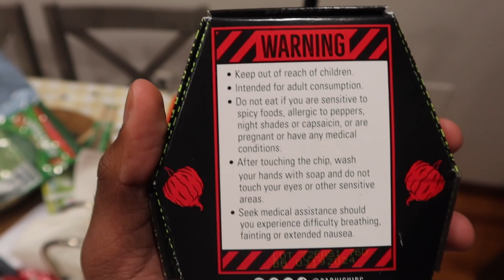2023 Paqui One Chip Challenge! *GONE WRONG*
🔥 Taking on the Paqui One Chip Challenge 2023! 🔥

 I tackled the Paqui One Chip Challenge 2023! 🌶️🔥 If you haven't experienced it, trust me, this chip means business – it's scorching hot!

Join me as I dive headfirst into this epic challenge, pitting my taste buds against the intense heat of the legendary Paqui one chip. Will I conquer the heat and emerge victorious, or will this chip prove to be my spicy kryptonite? Tune in to find out!

If you're a fan of thrilling challenges, hilarious reactions, and a touch of spice-induced madness, hit that subscribe button, drop a like, and make sure to turn on post notifications so you never miss a moment of the action.